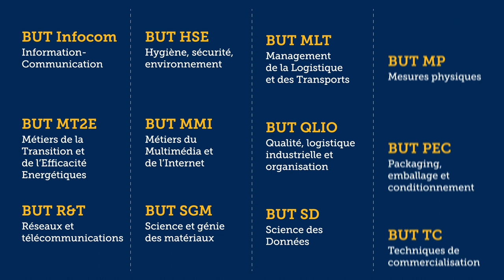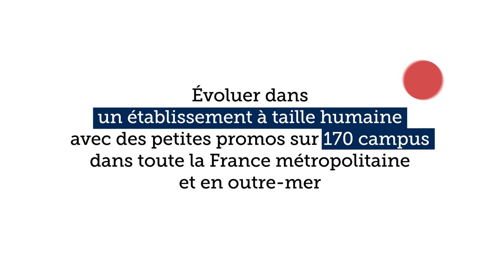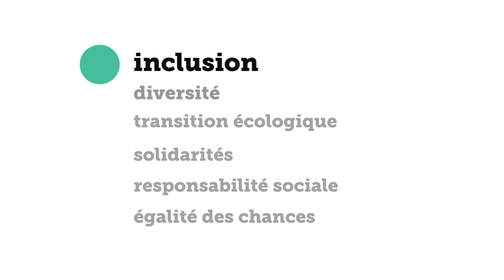Le Bachelor Universitaire de Technologie, diplôme des IUT